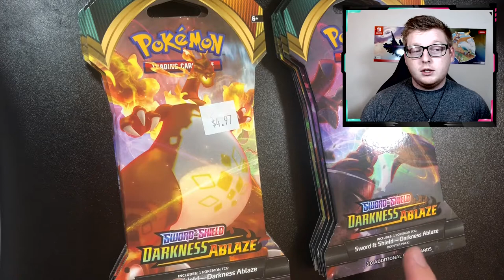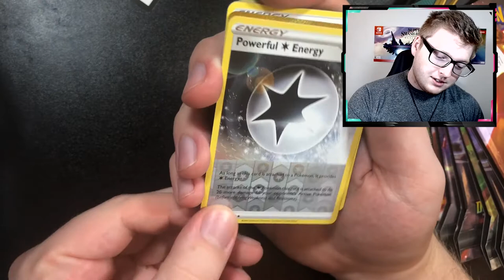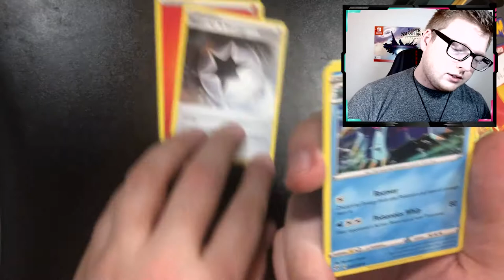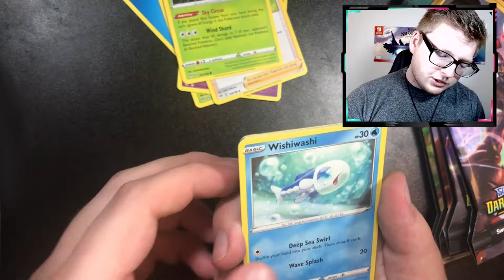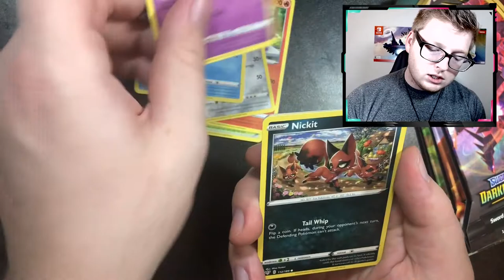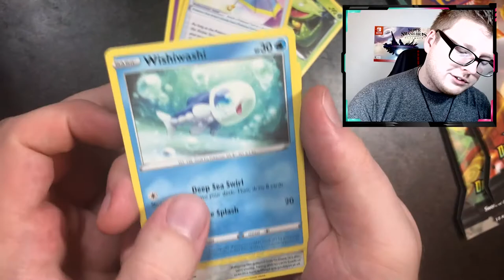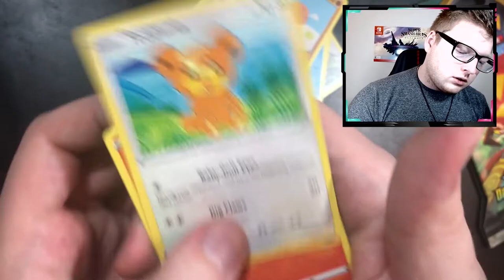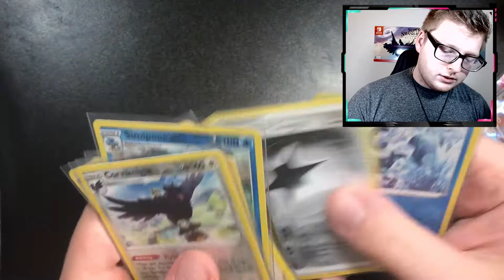MY FIRST CARD OPENING! | Pokemon Darkness Ablaze Opening